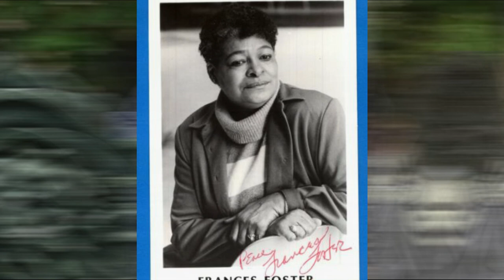Actors from THE DISTINGUISHED GENTLEMAN film who have sadly passed away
Actors from THE DISTINGUISHED GENTLEMAN film who have sadly passed away. This video is in Loving Memory of those six people who have sadly passed away from THE DISTINGUISHED GENTLEMAN film.

1. Lane Smith
2. James Garner
3. Kevin McCarthy
4. Noble Willingham
5. Della Reese
6. Frances Foster

‘They are now gone, but will never be forgotten’